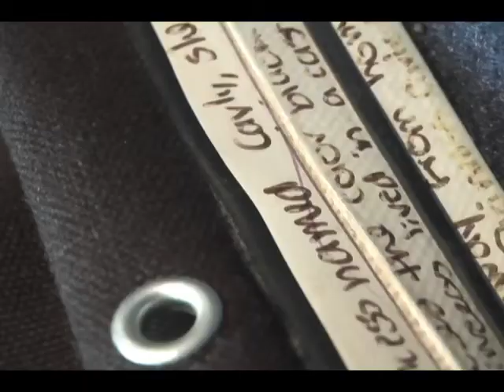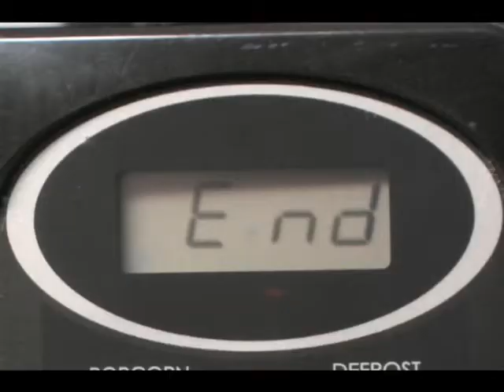Three Project Reel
Video(s) by Carly Fairweather

Life as Lauryn / Nintennis Shows / Patience: for Visual Process project for Arcadia University's spring 2010 Video I class.